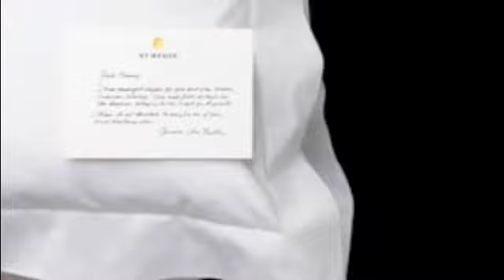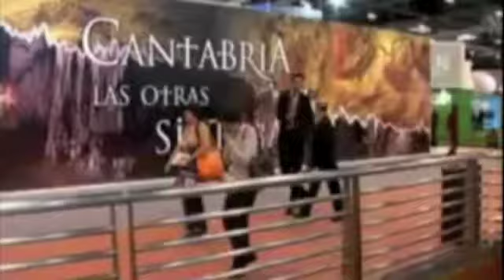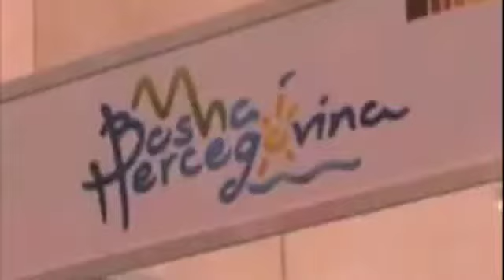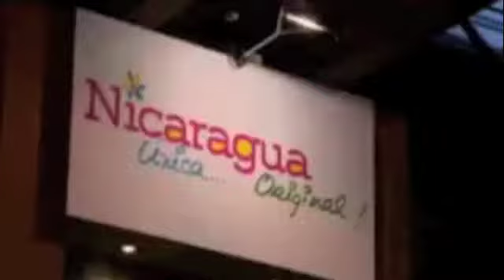Noticias de turismo del 6 nov 2010. Programa de radio de turismo y viajes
Noticias de Paralelo20 (producido por Idealmedia y presentado por su director general Marcial Corrales):
Asturias abre "Enamorados de Asturias" con descuentos para los madrileños / La región autónoma del Tíbet tiene ya su primer hotel de lujo / Fitur crea un área dedicada al segmento LGBT (lesbianas, gays, bisexuales y transexuales) / México está estudiando implantar un sistema de seguridad para turistas